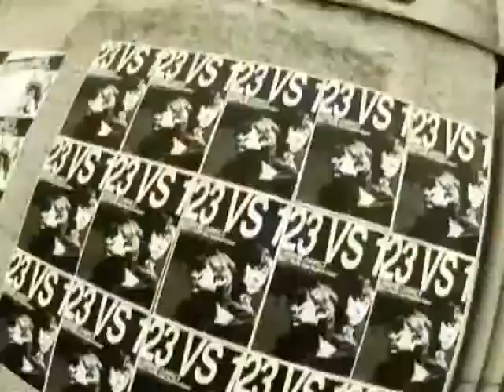[2006.09.27] 신한은행 스타리그 2006 시즌2 16강 G조 1경기 (알카노이드) 이성은(Terran) vs 변형태(Terran)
신한은행 스타리그 2006 시즌2 16강 G조 1경기 (알카노이드) 이성은(Terran) vs 변형태(Terran)